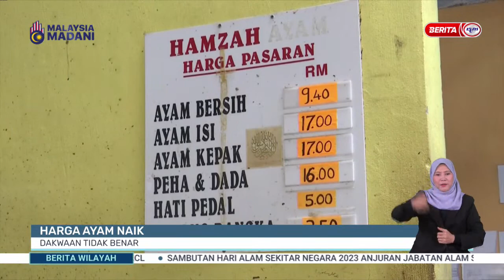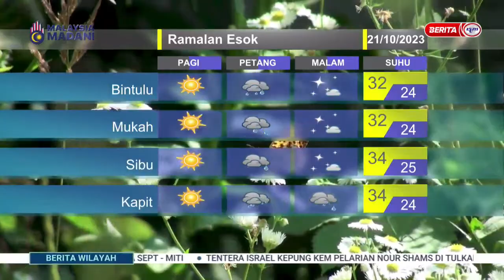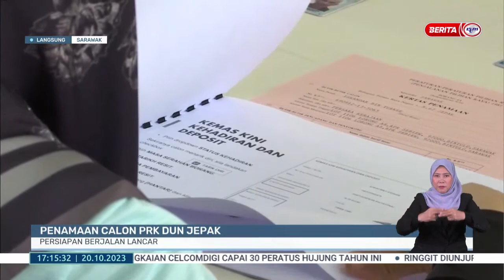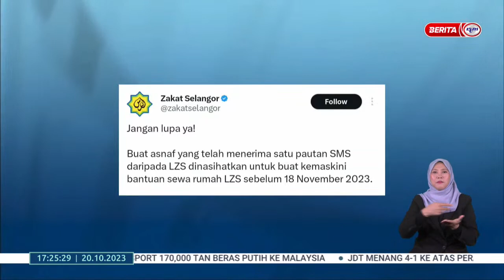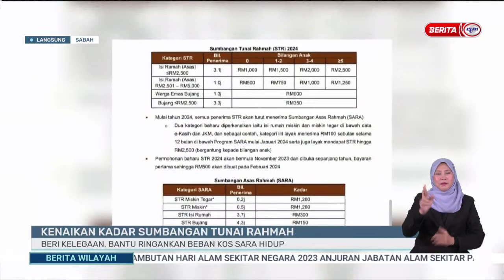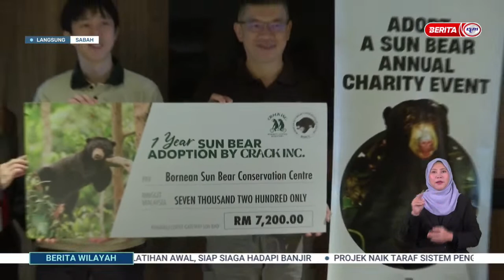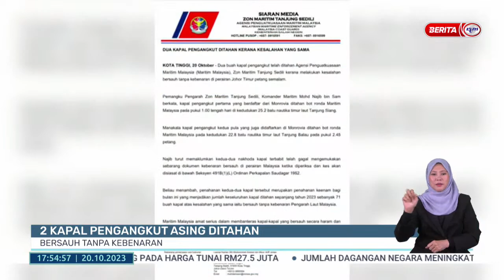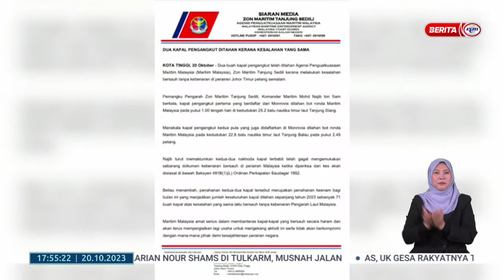20 OKT 2023 - BERITA WILAYAH PENUH